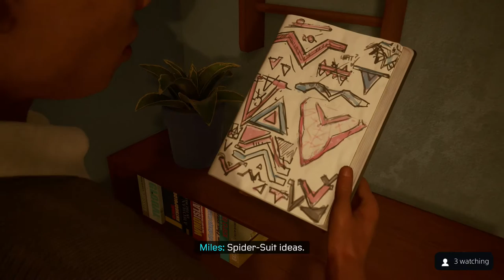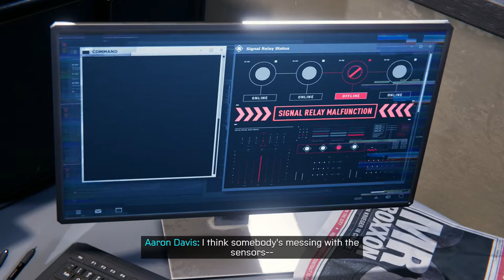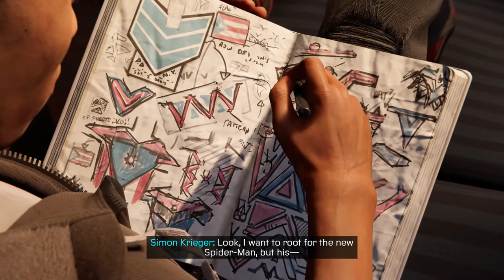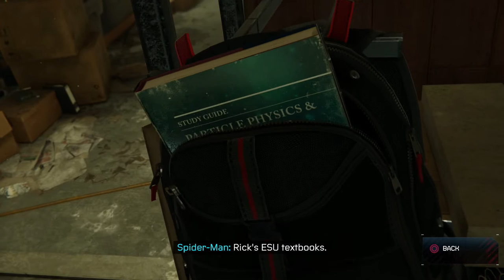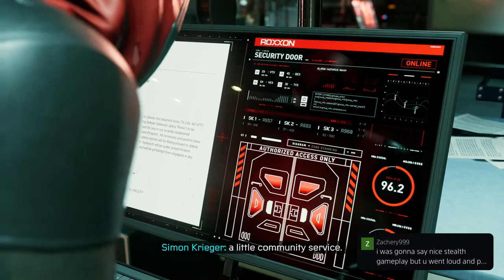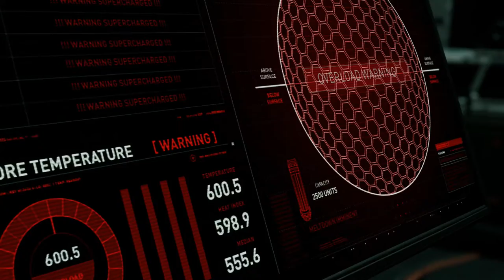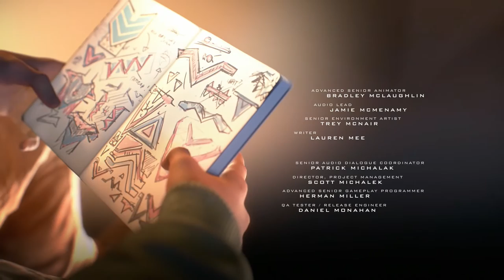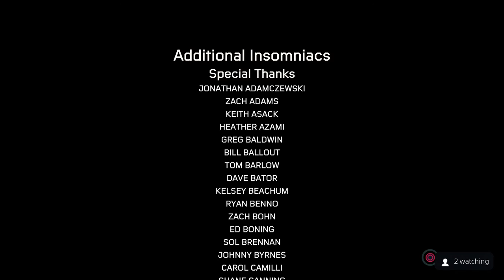Highlight Reel Theater: Marvel's Spider-Man: Miles Morales (Full Game)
Marvel's Spider-Man: Miles Morales is a 2020 action-adventure game developed by Insomniac Games and published by Sony Interactive Entertainment for the PlayStation 4 and PlayStation 5.